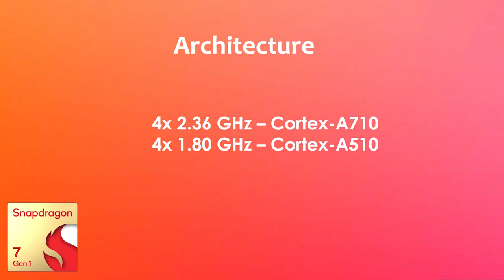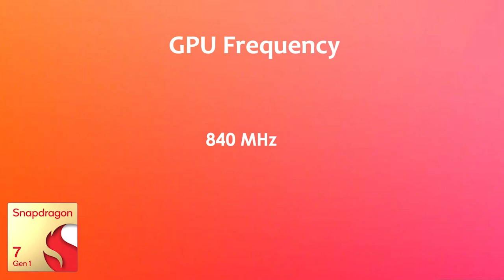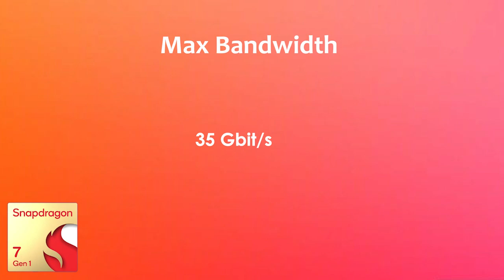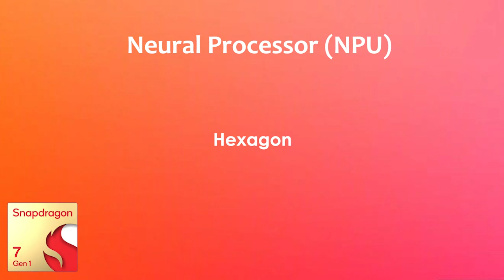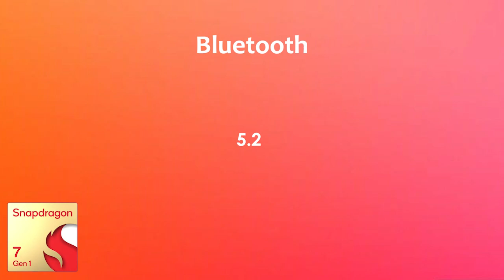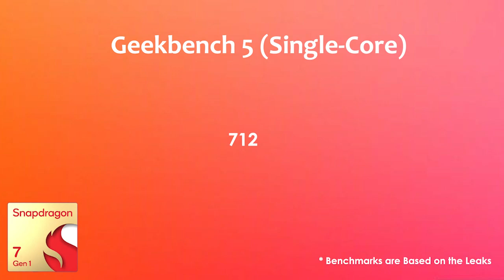Snapdragon 7 Gen 1 - Antutu Benchmark Disappointed Us !!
Snapdragon 7 Gen 1 ▶ Disappointed Us !!